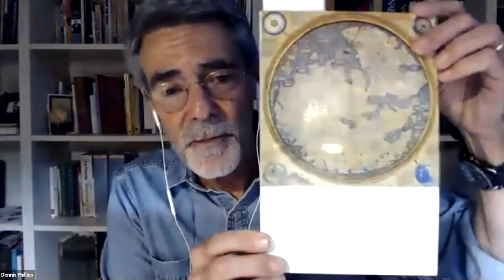Paul Vangelisti & Dennis Philips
Poets Paul Vangelisti & Dennis Phillips read from their latest collections.

A reading featuring two legends of Los Angeles poetry. Widely influential poet, editor, and translator Paul Vangelisti reads from his new book, Motive and Opportunity. He's joined by the exceptional Dennis Phillips, former director of Beyond Baroque and author of 17 books of poetry.

About the authors:
Paul Vangelisti is the author of more than thirty books of poetry, as well as being a noted translator from Italian. His book of poems, Motive and Opportunity, was published in fall 2020 by Shearsman Books in the U.K. In 2015 he edited Amiri Baraka’s posthumous collected poems, S.O.S.: Poems, 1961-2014, for Grove Press. In 2006, Lucia Re’s and his translation of Amelia Rosselli’s War Variations won both the Premio Flaiano in Italy and the PEN-USA Award. In 2010, his translation of Adriano Spatola’s The Position of Things: Collected Poems, 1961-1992 was awarded the Academy of American Poets Prize. From 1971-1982 he was co-editor, with John McBride, of the literary magazine Invisible City and, from 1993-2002, edited Ribot, the annual report of the College of Neglected Science (CONS). The National Endowment for the Arts awarded Vangelisti one of its first Translation Fellowships in 1981, and a Poetry Fellowship in 1988. He lives in Pasadena.

Dennis Phillips is the author of 17 books of poetry, most recently, Mappa Mundi (Talisman House, 2019), Desert Sequence (Magra Editions, 2016), Measures (Talisman House Publishers, 2013) and Navigation: Selected Poems, 1985 – 2010 (Otis Books/Seismicity Editions, 2011). His work, both poetry and commentary, regularly appears in various national and local poetry journals. His first three translations, of works by Milli Graffi and Susanna Rabitti (the Rabitti with Paul Vangelisti) came out in 2018 and 2019 from Marga Books. In 1998 he edited and wrote the introduction for a book on the early essays of James Joyce, Joyce on Ibsen. His novel, Hope, came out in 2007 (Green Integer). Phillips is a professor in the Department of Humanities and Sciences at Art Center College of Design, where he has been teaching literature and writing since 1979.